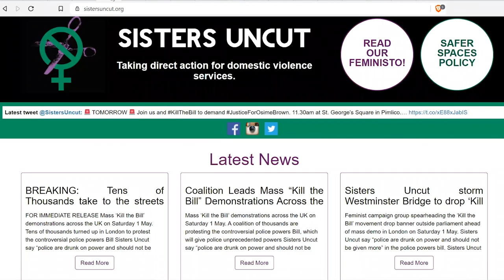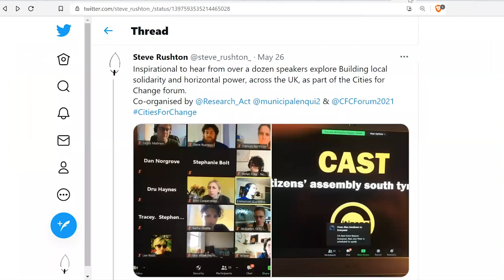Steve Rushton - London. A narrative from UK.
Steve Rushton, journalist from UK, explains the state of municipalism in Britain.

This story is part of the mapping produced by the European Municipalist Network. A collaborative cartography of the municipalist ecosystem to identify common grounds and generate collaborations.